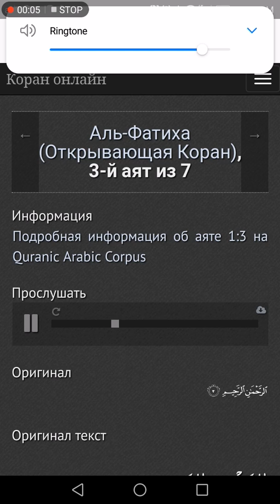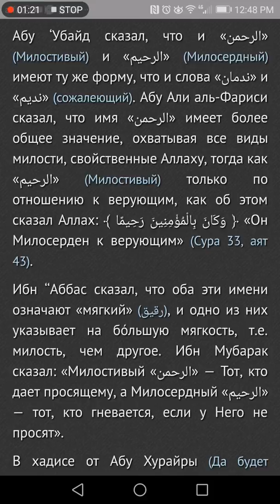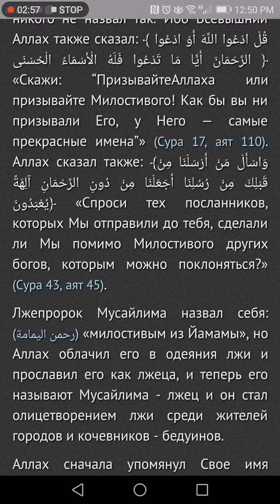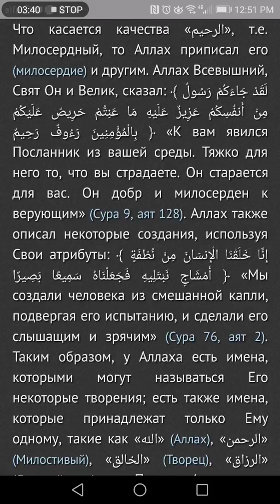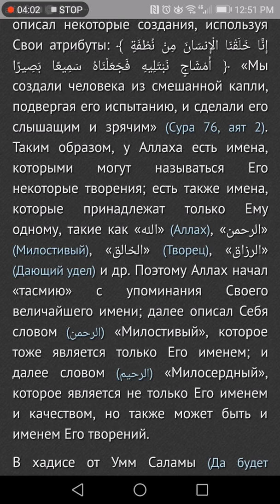Тафсир ибн касир сура альфатиха 3 аят